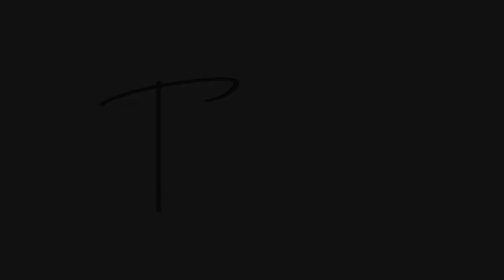Thu Talks Topic | Performance, Stage Part 2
I am glad to come back here for a brand new series that I call “Thu Talks Topic”. I am so happy that I am receiving continuous questions in the comments under my videos all the time. I will try to answer these questions in my “Thu Talks Topic” videos.

The topic of this video is stage fright. I would like to answer your questions with regard the concerts, stage and performing in front of audiences.

If any one asks me what the beauty of performing is my answer would be the "moment". When you perform you are not just demonstrating your skills and talent, but also sharing your emotions and feelings at that moment. And you have only one shot to do it. There is no going back! So the question here is who you feel when you perform? What is your emotion when you perform? Because your emotions have a big impact on your performance. How you keep your emotions at its optimum to perform at your best?

 We all have some kind of nervousness when we perform art in front of a big audience. That's very normal. How to deal with it and convert it into a positive state of mind to leverage your performance is the most important part.

I hope you enjoy my video and get some insights from my experiences that I am sharing with you.
I am an International award winning classical guitarist and certified guitar teacher. I would like to share my passion for classical guitar and inspire you with my music.
Hopefully I can also add value to the community through my channel on YouTube.
Go where the guitar takes you...